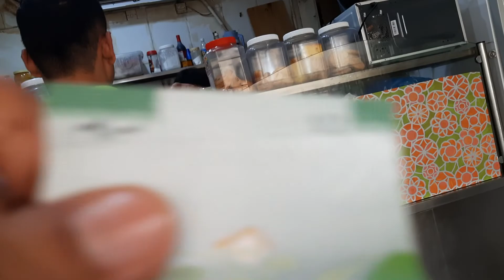unang day off ng pamangkin ko